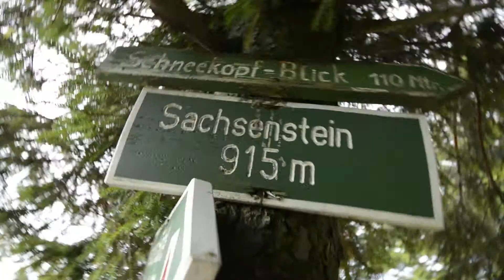Gipfelwanderweg Suhl in het Thüringer Woud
Het Thüringer Woud is een middelgebergte dat zich uitstrekt van Eisenach tot aan de Tsjechische grens. Het is bijna 170 kilometer lang en gemiddeld 40 kilometer breed. De toppen in het Thütinger Woud reiken bijna 1.000 meter hoog. Deze tweedaagse wandeltocht volgt de Gipfelwanderweg Suhl.